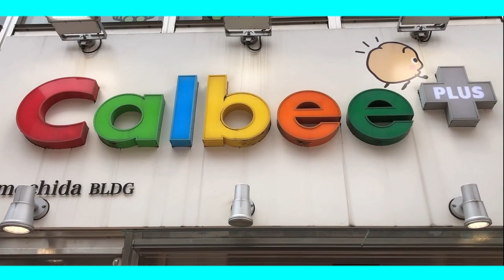TOKYO HARAJUKU STREET FOOD with @Tabieats [ Calbee Potato Chips Japan ]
Shinichi ans Satoshi from @Tabieats show us the best Tokyo Harajuku Street Food. We taste different flavors of the famous Calbee Potato Chips from Japan. Chips with chocolate. Yummm.

Welcome to a new STUFR. I try to give you the best Short Travel Unique Food Reviews, therefore the name STUFR. If you love food and like to travel, then keep watching. I will travel the world and tell you where to eat and what to eat in my travel vlog and food vlog. I will show you all the trending food and travel hotspots.

During our Japan trip we met Shinichi and Satoshi from the channel Tabieats on Youtube. We spent two awesome days with them and they showed us where to eat in Harajuku and some other places in Tokyo.  This video will focus on the streetfood in Harajuku style. We tried some warm potato chips covered in chocolate. And also the famous Calbee chips with salad flavor.  Harajuku is famous for its shopping and the Harajuku Girls. Enjoy this streetfood travel guide for Tokyo Japan. This Japan trip was awesome. Want more Japan travel tips?